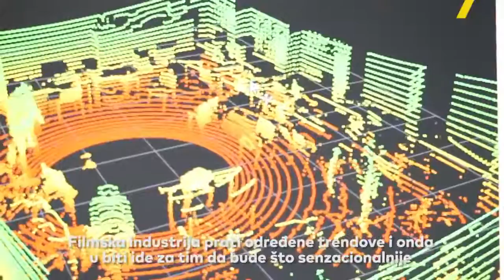Zavirite u prostorije gdje FER-ovci rade s robotima [100posto NEWS]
Na zagrebačkom Fakultetu elektrotehnike i računarstva (FER) tri laboratorija (LARICS, LABUST, LAMOR) istražuju robote, proizvode ih i traže nova rješenja. Provjerili smo kako napreduju.
Hvala vrijednoj ekipi s FER-a koja je pomogla u ovome!